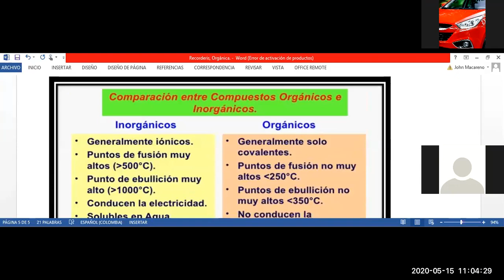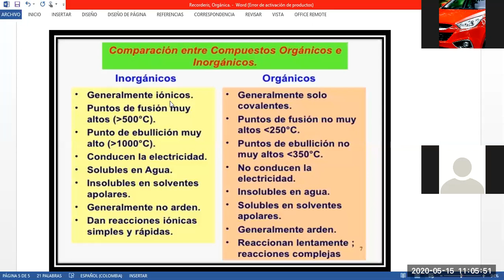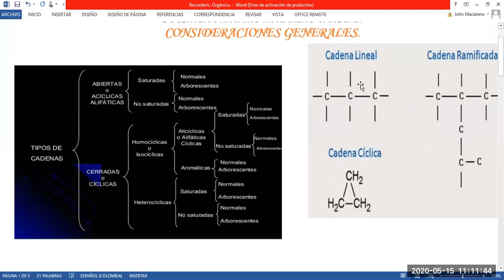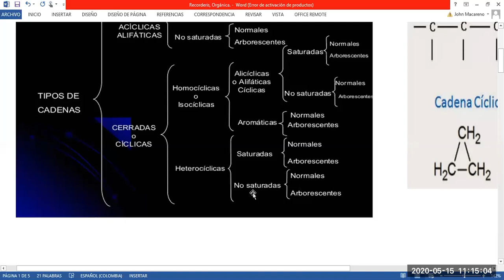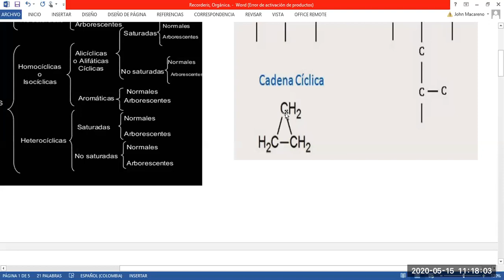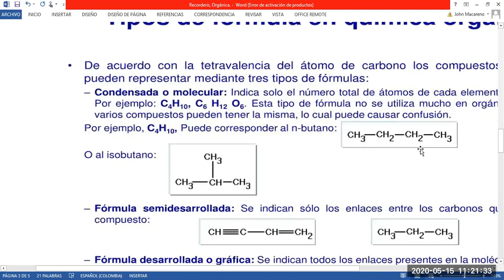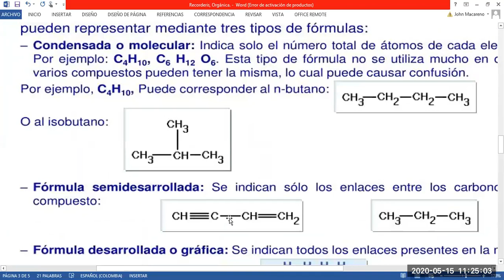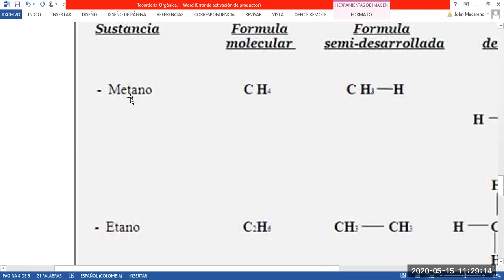Lenis, 11º D, Sesión #1, Gener Org